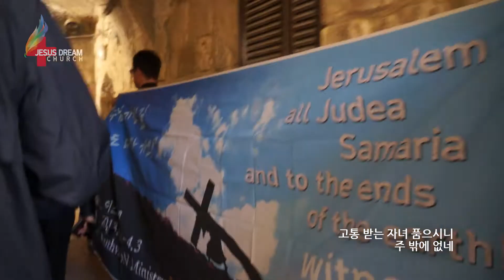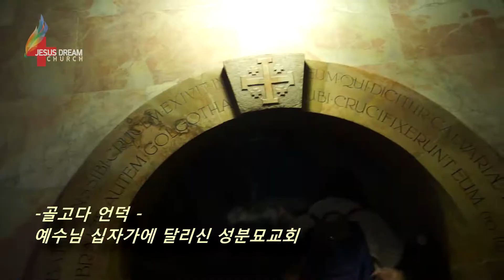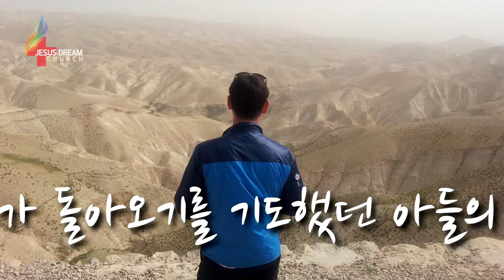주님과같이-베데스다/나의아버지/이스라엘성지순례